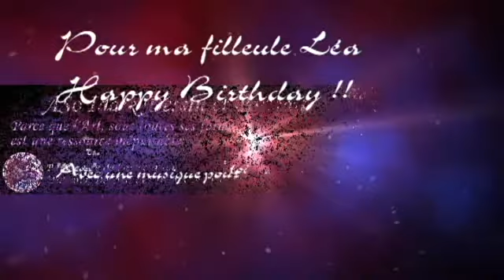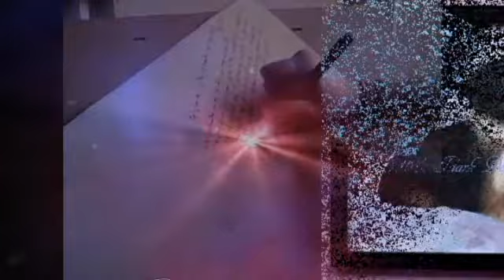Pour ma filleule Léa - ASoIdark dessin portrait Speed paint - portrait animalier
Un petit speed painting spéciale dédicace pour ma filleule Léa pour son anniv !! Avec une musique spécialement pour elle de : The Shin Sekai - "Rêver" ! Rêve ma grande et surtout vis tes rêves !! Happy Birthday ;)